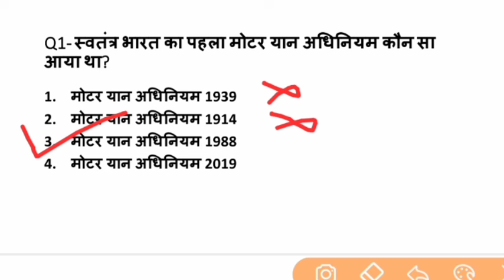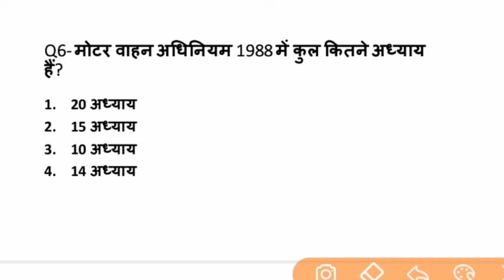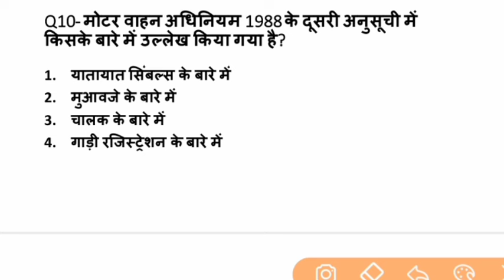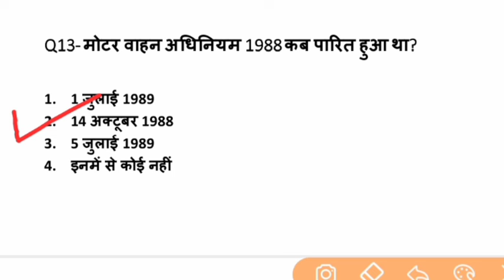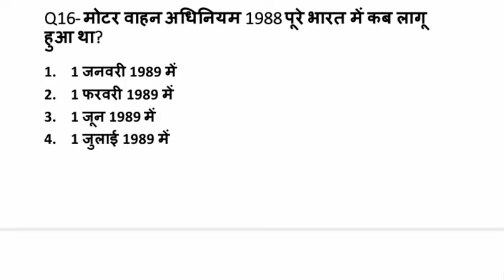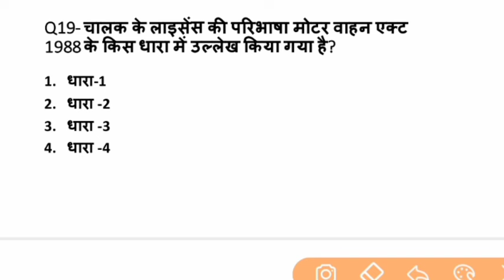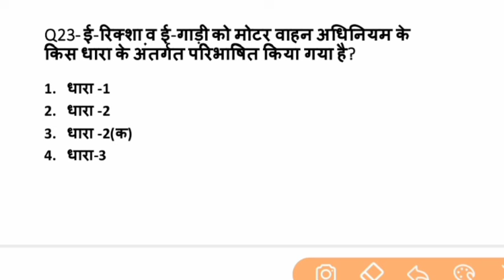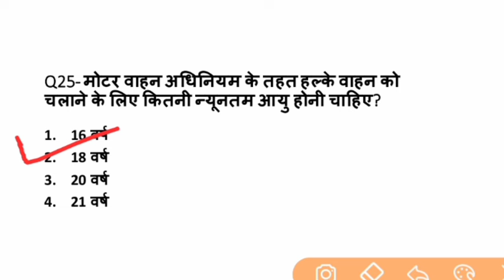MOTOR VEHICLE ACT 1988 | मोटर वाहन अधिनियम 1988 & 2019 से संबंधित प्रश्न | NCL HEMM OPERATOR 2020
dear friends in this video there are most important questions of moter vehicles act 1988 & moter act&2019.this video is special for ncl exam.